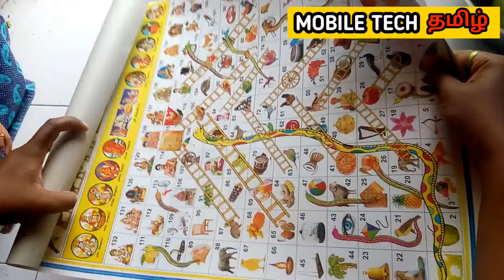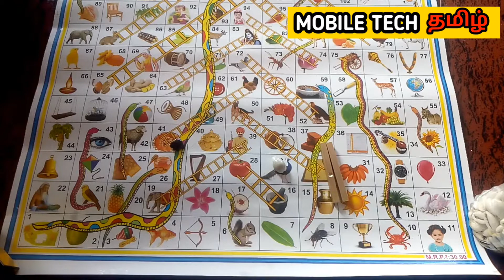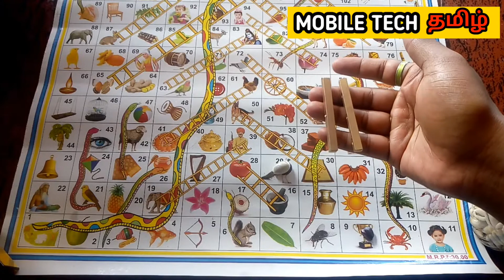எப்படி பரமபதம் விளையாடுவது??? Paramapatham epd vilaiyaduvathu 90s game